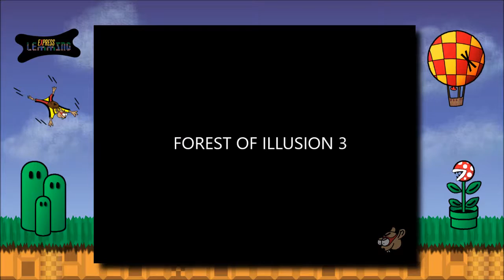Super Mario World - Secret Exits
Locations of the secret exits in Super Mario World levels.